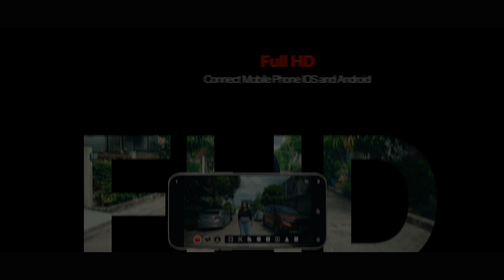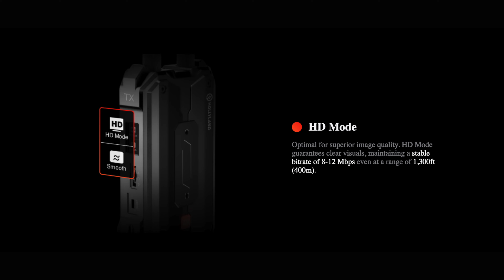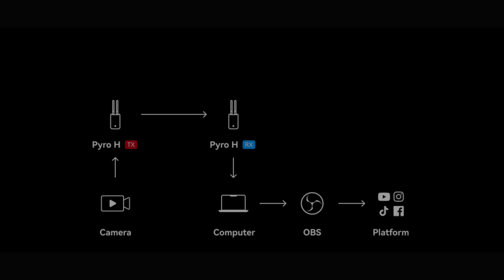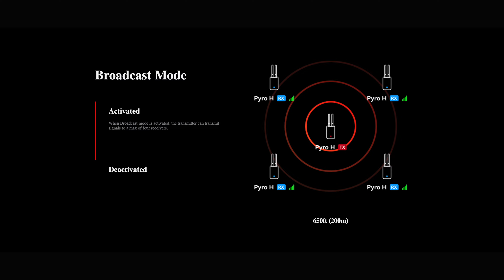WIRELESS VIDEO ที่คุ้มราคาที่สุดตอนนี้ Hollyland PYRO H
สนใจสมัครคอร์สเรียนถ่ายวิดีโอออนไลน์ดูได้ที่ลิ้งค์นี้ครับผม